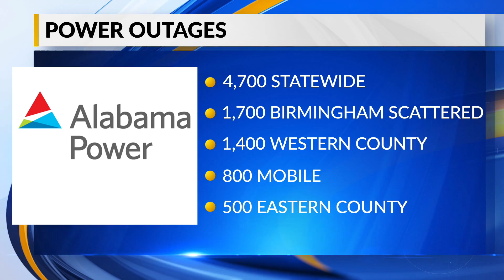Power outages throughout Alabama after Wednesday storms